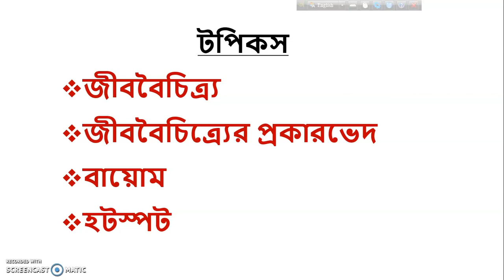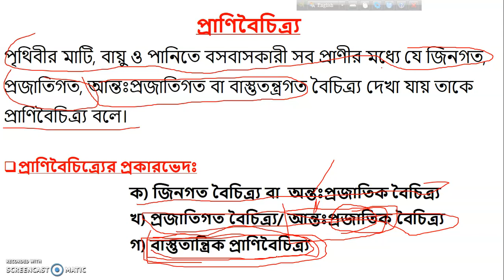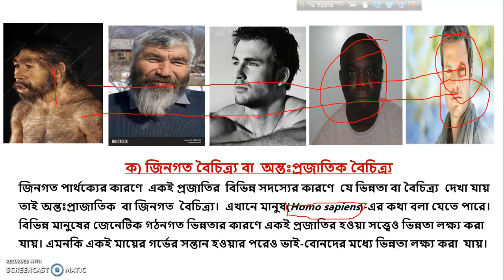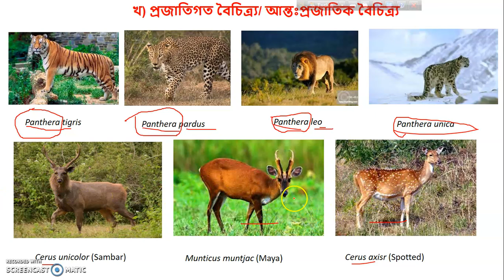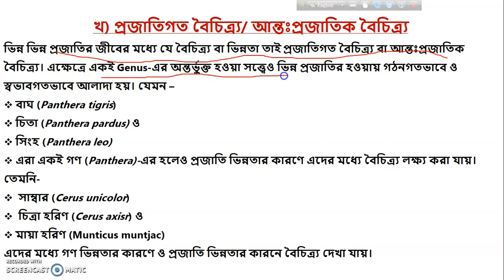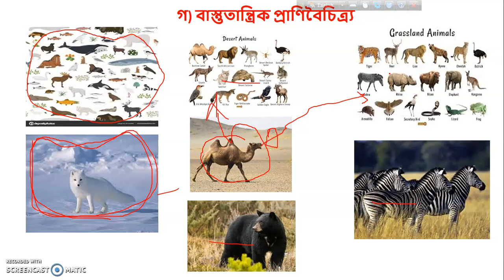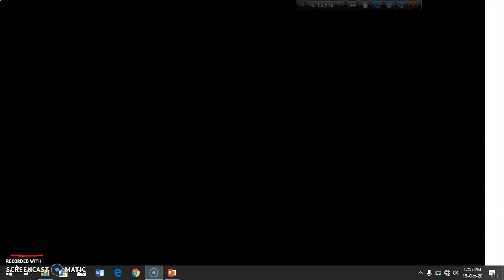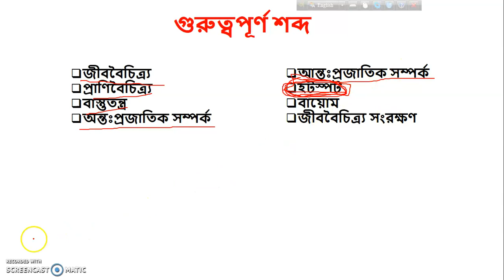Animal Diversity, Zoology 1st Chapter,Class 11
প্রাণী বিজ্ঞান
অধ্যায়-১ম
পাঠের বিষয়- প্রাণিবৈচিত্র্য